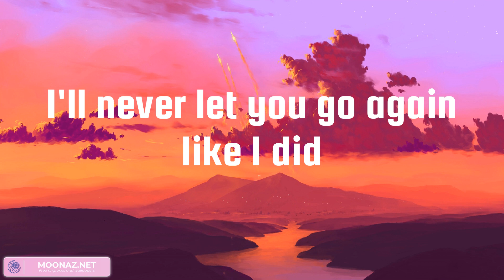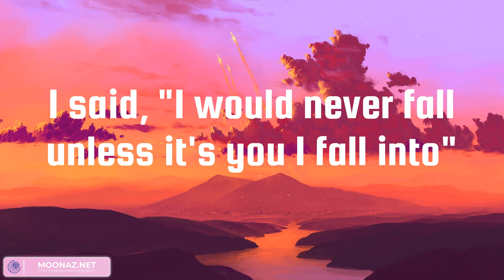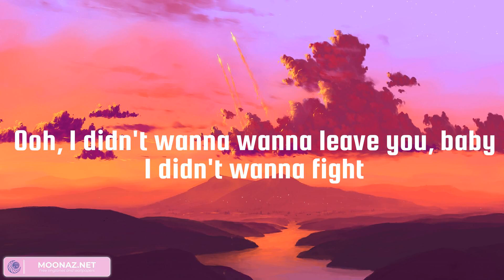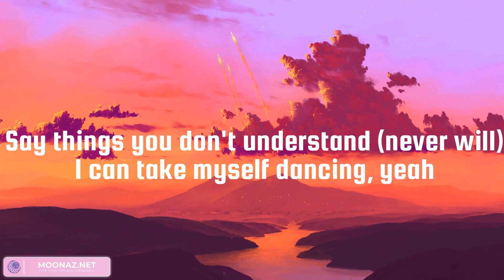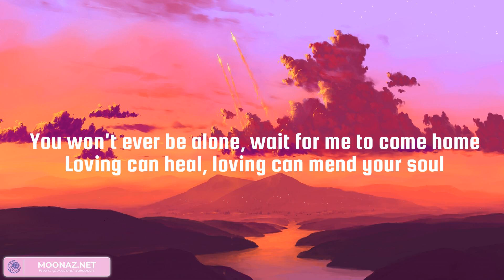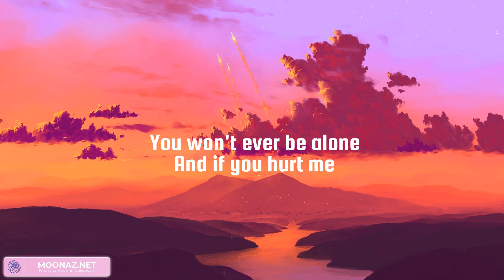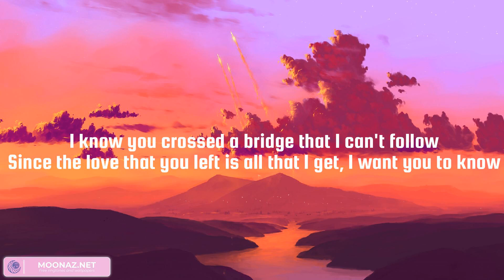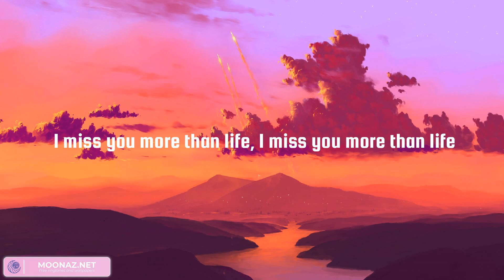Stephen Sanchez, Miley Cyrus - Until I Found You, Flowers | Ed Sheeran, Ghost